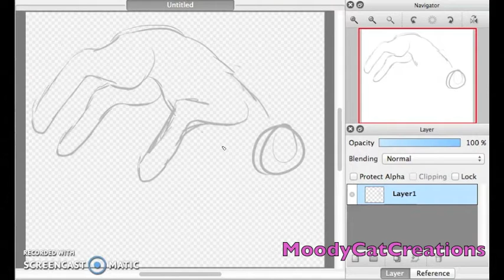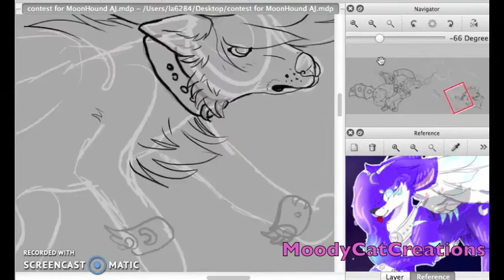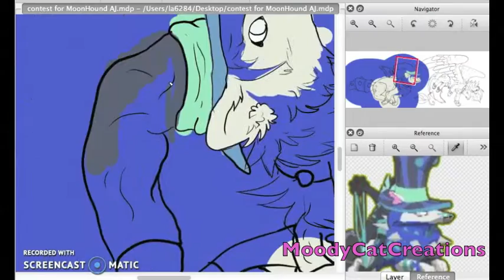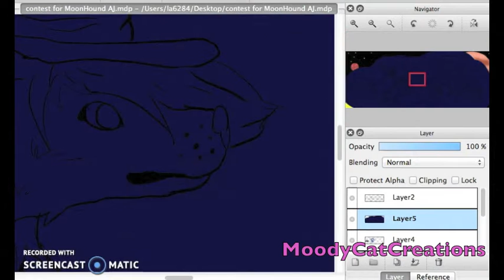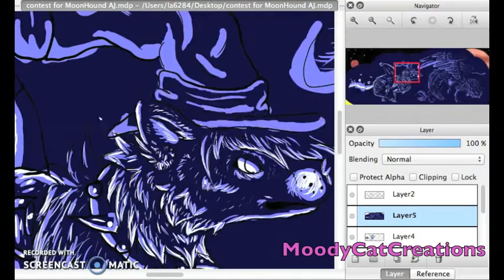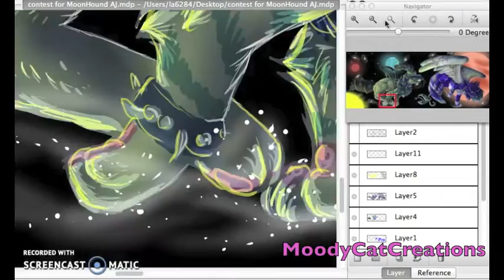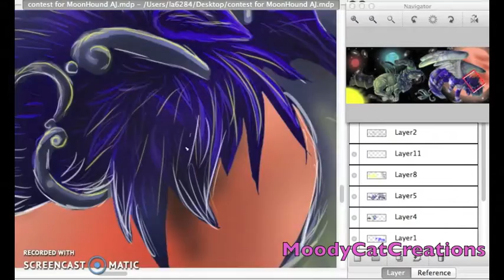AnimalJam Speedpaint *Galaxy Walkers* Contest entry for MoonHound Aj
This turned out so much better than i thought it would! I just love all of the sparkley stars and glitter and YAY!

Please read description before you ask questions!

Please check the Schedule before you request a commission, Trade, request , ect. If there is not an open Slot, than keep an eye on the schedule in the following videos. Then ask for what ever you where wanting.

Video Editor:
-IMovie

Art Tools:
-FireAlpaca (Free)
-Huion Professional Pen Tablet

**Commissions (Open)
**Art Trades (Open)(Only one trade per person a week)
**Requests (For MCC Team ONLY)
**Suggestions (Always open :D)

~~-~ Schedule ~-~~

1. (open)
2. (open)
3. (open)
4. (open)
5. (Open)

MCC TEAM
Mistywaterfairy
Snowysumerfirefly
Thumper5963
MommyDad

(Please do not ask to join the MCC Team, because you have to contribute to MCC. Its not just about free requests. They work with me by uploading to facebook, animating, and other Important tasks)